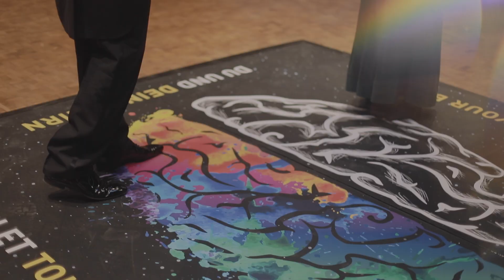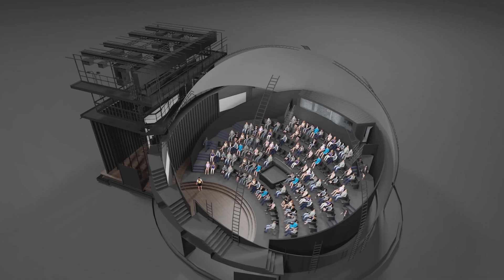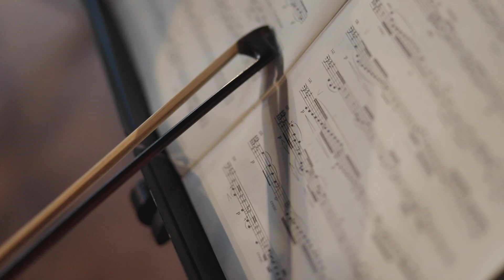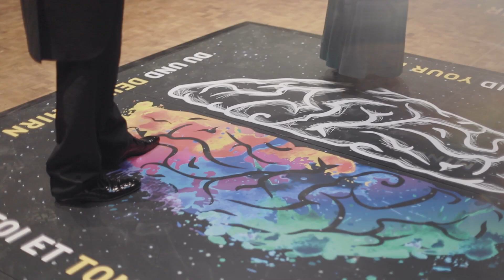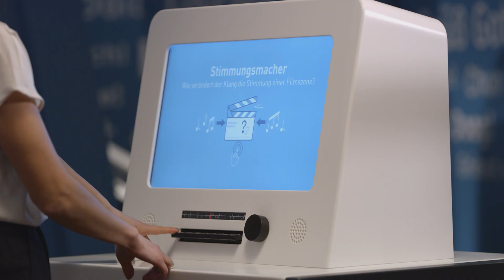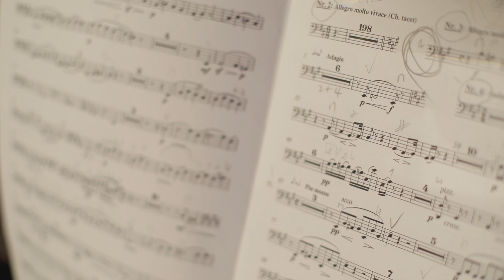Science meets Classic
mit Beethoven, Streichquartett Nr. 14 cis-Moll op. 131

Neue Wege zeigt das Kooperationsprojekt des Württembergischen Kammerorchesters Heilbronn und der experimenta auf: Im Konzertfilm „Science meets Classic“ trifft das WKO unter der Leitung seines Chefdirigenten Case Scaglione mit Beethovens Streichquartett Nr. 14 cis-Moll op. 131 in Deutschlands größtem Science Center auf die Welt der Wissenschaft. Die TV-Moderatorin Clarissa da Silva führt auf der Suche nach den Gemeinsamkeiten von klassischer Musik und Naturwissenschaften durch den Konzertfilm.

Ein Gemeinschaftsprojekt der experimenta mit dem Württembergischen Kammerorchester Heilbronn

Clarissa da Silva im Gespräch mit
Dr. habil. Wolfgang Hansch (Geschäftsführer der experimenta) und
Case Scaglione (Chefdirigent des WKO)

Eine Produktion in der experimenta, Heilbronn:
Tin Film / Carl Philipp Jung
in Kooperation mit dem
Rheingau Musik Festival / Marsilius Graf von Ingelheim

C 2021 Heilbronn